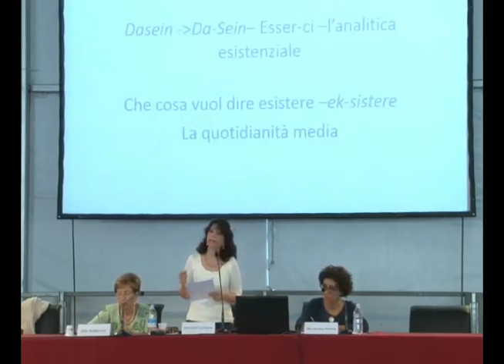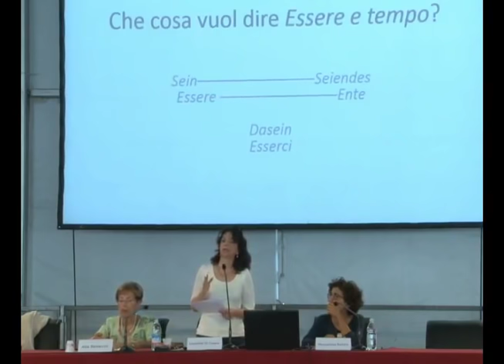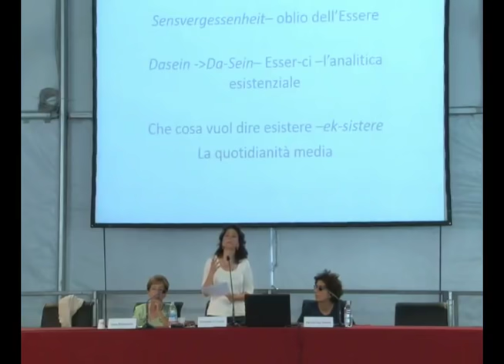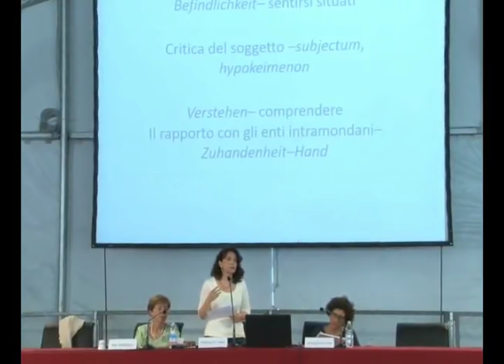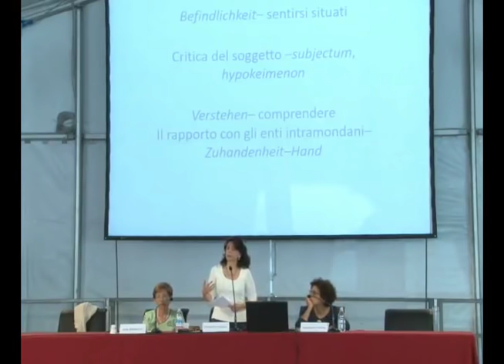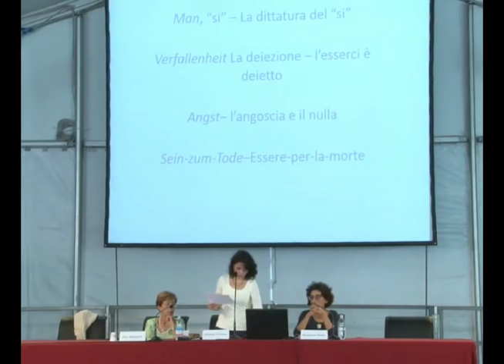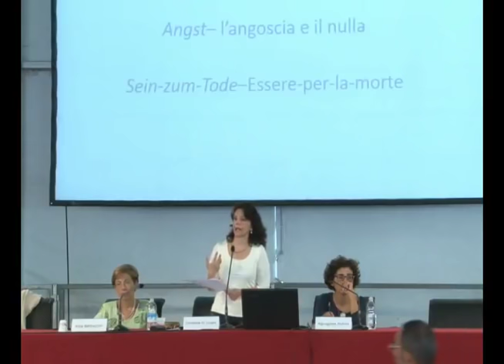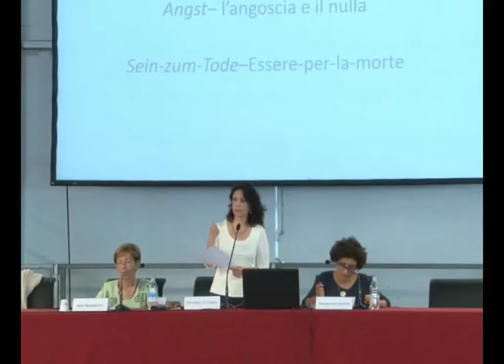Donatella Di Cesare - "ESSERE E TEMPO" di M. Heidegger [ FESTIVAL FILOSOFIA 2015]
Festival filosofia Modena - Carpi - Sassuolo, ediz. 2015. Lectio magistralis di Donatella Di Cesare, ordinario di filosofia teoretica presso la Sapienza (Roma), su "Essere e tempo" di M. Heidegger.
Donatella Di Cesare è stata l'unica donna tra gli allievi di Hans Georg Gadamer.